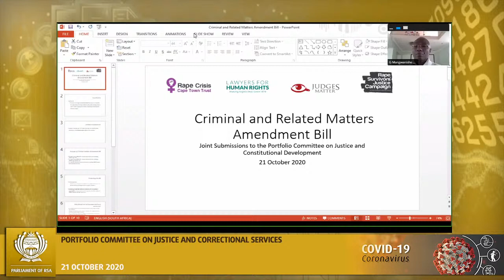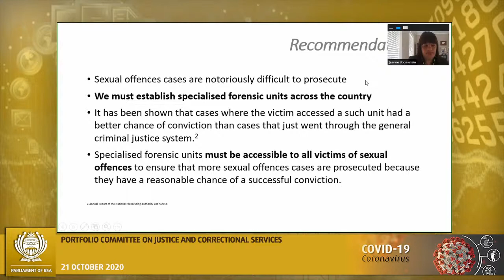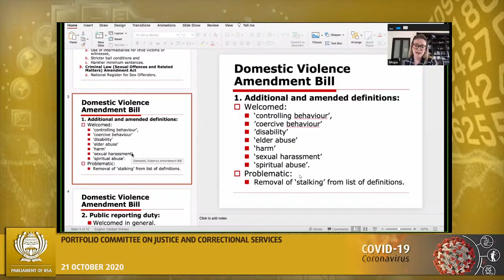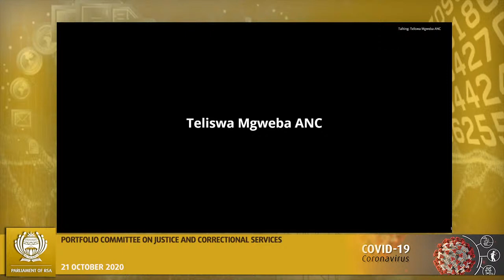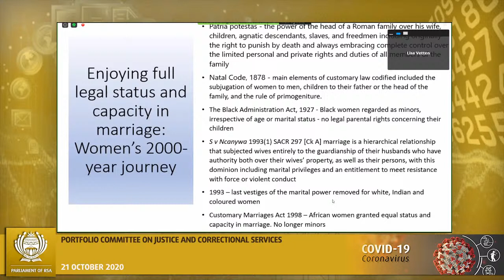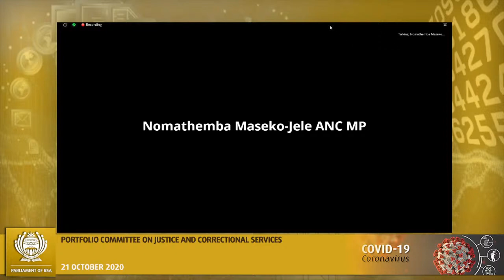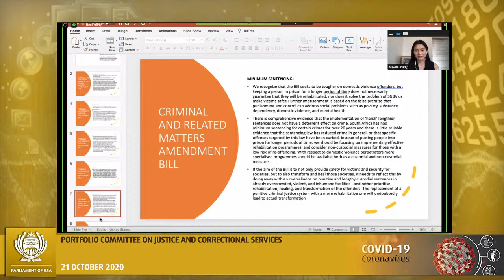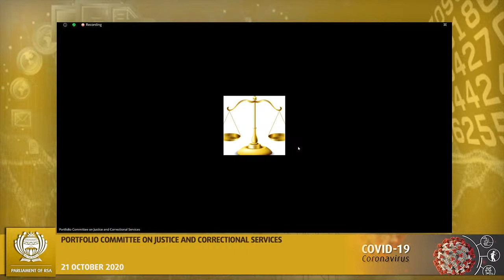Portfolio Committee on Justice and Correctional Services, (NA) 21 Oct 2020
[Public hearings on Gender Based Violence Bill], Virtual Meeting Platform,